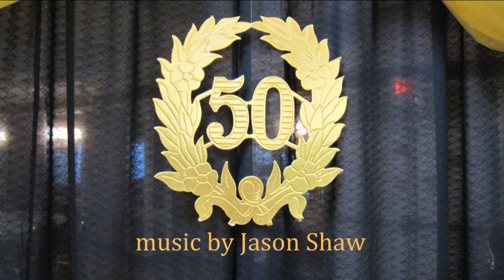Wayne & Dianna Harris Married 50 Years Celebration at Victoria Palms, Donna Texas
Every year the couples who achieve 50 years married are honoured at Victoria Palms RV Resort in Donna, Texas. It is also attended by inductees with over 50 years.  This years event was held in the Ball Room on 8 Feb 2017.  Congratulations to all the couples and thanks to Flavia and her volunteers for doing an excellent job putting on this annual celebration.